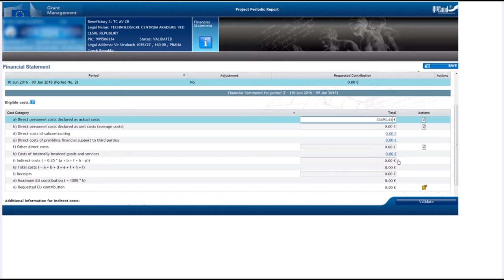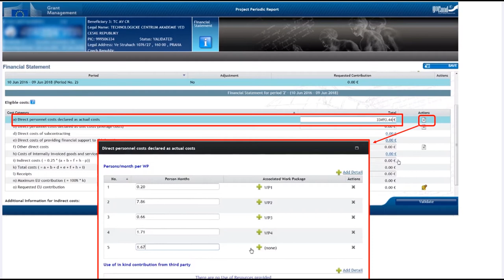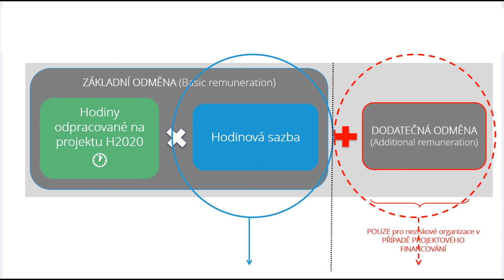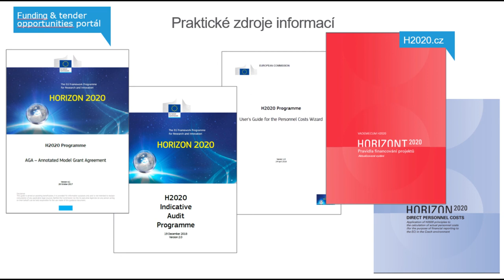H2020 Osobní náklady: Plánování a vykazování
Ve videu vás seznámíme s plánováním a vykazováním osobních nákladů v projektech programu Horizont 2020.

Vydalo Technologické centrum AV ČR s podporou projektu CZERA 3 – Česká republika v evropském výzkumném prostoru 3 (LTI 18020) financovaného MŠMT z programu INTER-EXCELLENCE, podprogramu INTER-INFORM